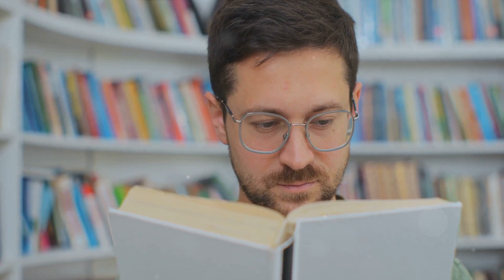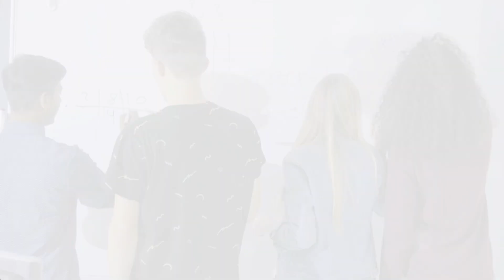15 Indicators of a Poor Educated Person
15 Indicators of a Poor Educated Person

Are you curious about the traits that can signify a lack of proper education? In our latest video, "15 Indicators of a Poor Educated Person," we delve into the signs that often reflect inadequate educational backgrounds. Understanding these indicators can help in personal development and recognizing areas for improvement. From communication skills to critical thinking, discover what sets well-educated individuals apart.